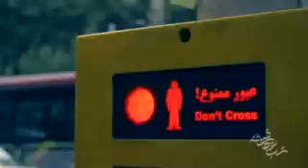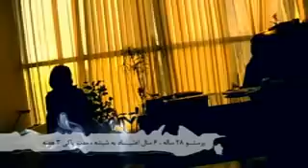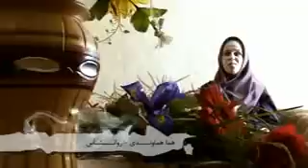اعتیاد زنان ایران - Iranian women addiction ° Part 5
مدیر تصویر و تدوین: حامد زارع پور